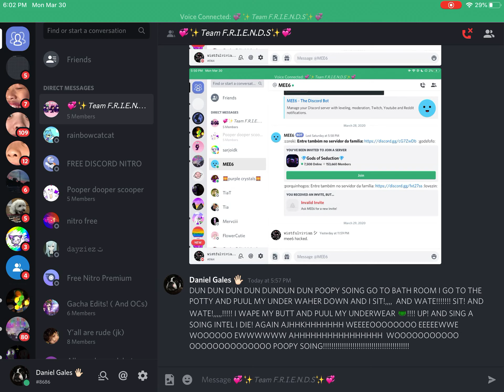Idk I yelled at my frends on discord prank ish idk